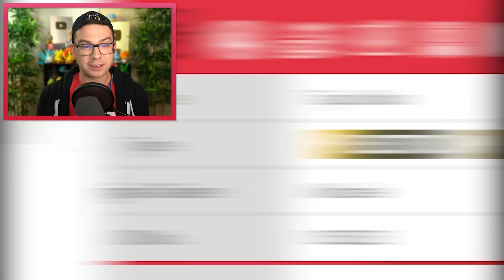Rating Every Pokémon Team I Used in 2021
I played Pokémon a lot in 2021. Here are my personal rankings for the 12 teams I used this year!